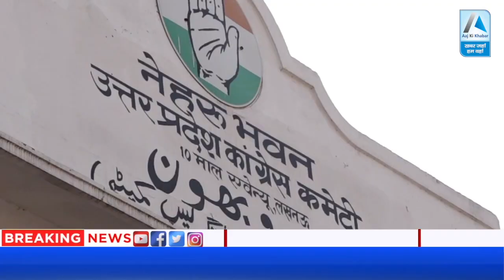Congress का टिकट लेने के लिए करनी होगी जेब ढीली, पार्टी ने आवेदन के साथ मांगी 11 हजार की सहयोग राशि